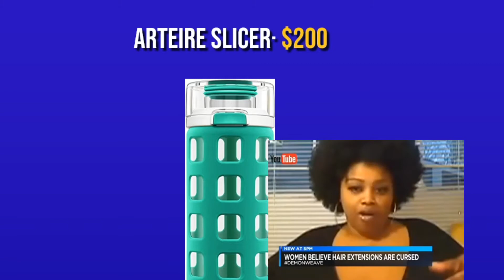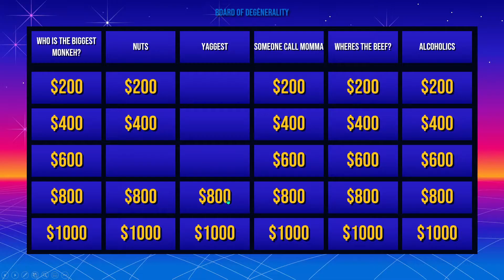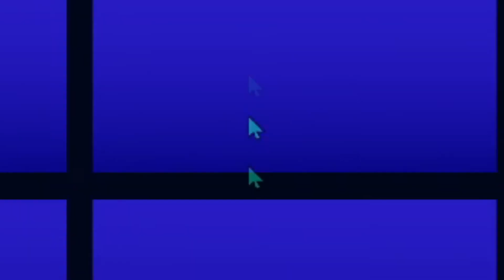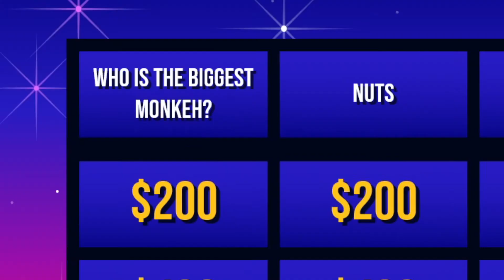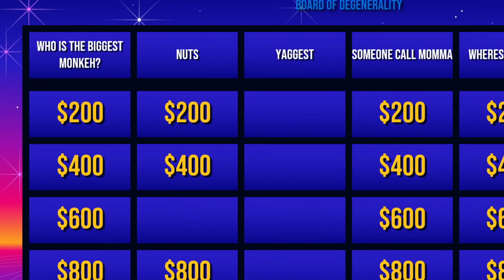these are the WORST water bottles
the first installment of Who Needs Friends Anyway with Beffrey Sackchin, today I create a tie list of my own to rant about water bottles provided by communist America as I lose my fading sanity, come watch and support the channel by liking and commenting. thank you
-beff

my links